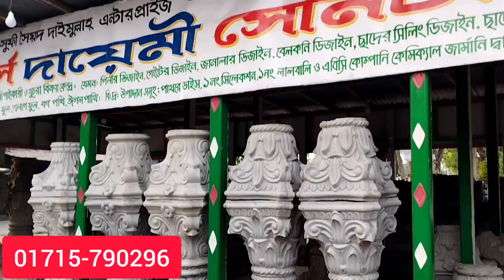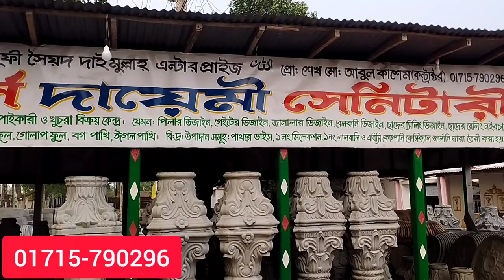পিলার নকশা | গোল পিলার নকশা ফোর্স পিলার নকশা Pillar design | Round pillar design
দেশের সকল জেলায় পাঠানো হয়

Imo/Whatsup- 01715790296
ফ্যাক্টরি এরিয়া- কোনাঘাট মোড়, নবীনগর, বি-বাড়ীয়া।
প্রো- শেখ মোঃ আবুল কাশেম কন্ট্রাক্টর

Google map: মেসার্স দায়েমী সেনিটারি: M/S Dayemi Sanitary

Amazing pillar design, house pillar design
new pillar design, sand cement pillar design,  how to make pillar design, sand cement building pillar design,

বাড়িরমেইনপিলারডিজাইন
newpillardesing